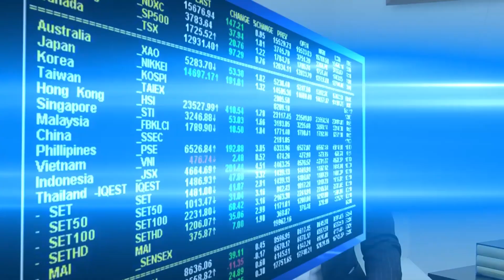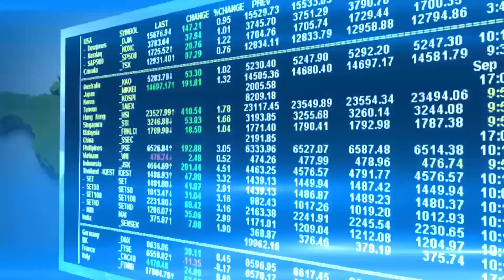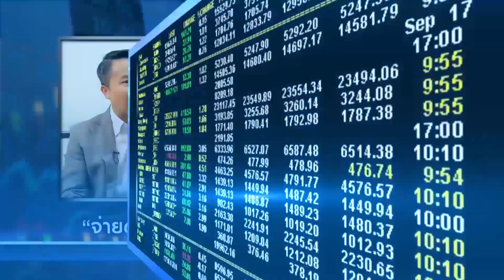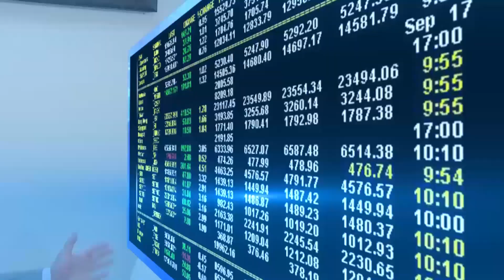เบื้องหลังปันผล 2.25 บาท กับ CIO กองทุนบัวหลวง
คุณพีรพงศ์ จิระเสวีจินดา CIO กองทุนบัวหลวงมาบอกกล่าวกันถึงโอกาสที่ดีในการลงทุนกองทุนรวม BBASIC

คำเตือน ก่อนตัดสินใจลงทุน ต้องทำความเข้าใจสินค้า เงื่อนไขผลตอบแทน ความเสี่ยง / ผลการดำเนินงานในอดีตของกองทุนรวมมิได้เป็นสิ่งยืนยันถึงผลการดำเนินงานในอนาคต